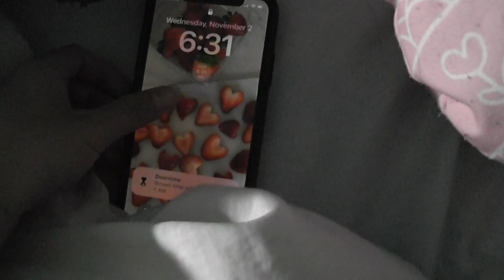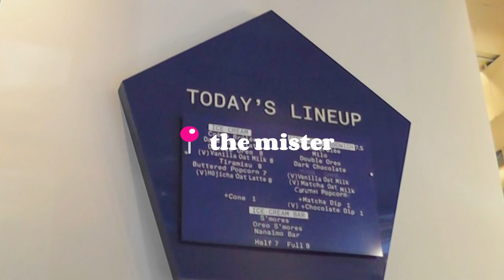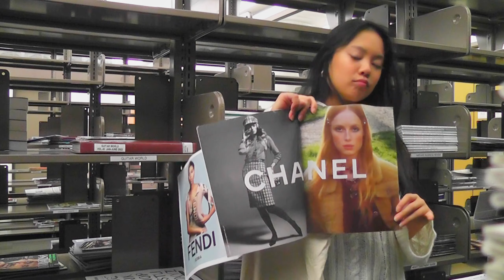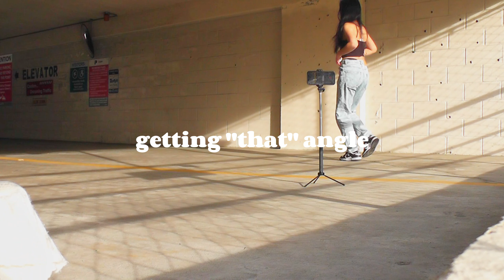WINTER DIARIES ❄️🎀 horse ride, french cafe, window shop, photoshoot + more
OMG WE HAVE A BUSY WINTER VLOG TODAY!! Let's read some magazines, window shop, eat crossiants and crepes, go on horse rides and more! ILYSM AND ILL SEE U NEXT TIME 🎀